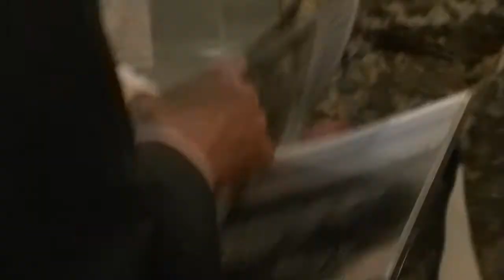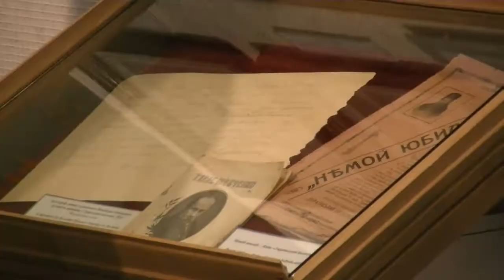У Каневі Василь Грицак передав музею імені Т.Г. Шевченка унікальні архівні документи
Під час робочого візиту на Черкащину Голова СБУ Василь Грицак передав у Каневі музею імені Т.Г. Шевченка унікальні архівні документи про Володимира Науменка, видатного дослідника творчості Кобзаря.
В архіві СБ України містяться унікальні матеріали, що можуть пролити світло на маловідомі сторінки минулого. «Ми проводимо постійну роботу зі зняття грифів із засекречених радянськими спецслужбами архівних матеріалів», ‒ підкреслив Голова Служби.
Оприлюднюючи ці документи, СБ України сприяє відновленню історичної справедливості. «Гібридна війна РФ має на меті знищити нашу ідентичність, стерти минуле та позбавити майбутнього», ‒ наголосив Василь Грицак. За його словами, російські спецслужби діють за давно розробленим сценарієм. «Як і сто років тому перекручують події, лицемірно маніпулюють фактами, а всіх незгодних намагаються знищити», ‒ додав він. «Шевченко був пророком ще тоді, попереджаючи про підступність «наших братів», - зауважив Голова СБУ.
Від моменту свого народження тоталітарний радянський режим нещадно боровся з українською інтелектуальною елітою. Тому чимало видатних діячів потрапило в жорна цієї машини смерті. «Нам важливо пам'ятати імена патріотів, які відстоювали наше право на вільний розвиток та національну унікальність», ‒ зазначив очільник Служби.
Однією із таких знакових для України постатей є Володимир Павлович Науменко ‒ видатний педагог, науковець, культурний та громадський діяч, поборник культурної самобутності українців. Він був однією із найбільш прогресивних та впливових постатей свого часу.
Співробітники спецслужби віднайшли архівно-кримінальну справу № 232 проти Володимира Науменка і сьогодні передають її копію музею. «Володимир Науменко, який зробив значний внесок у збереження та популяризацію творчого доробку Тараса Григоровича Шевченка, був арештований, а вже наступного дня розстріляний та похований катами у загальній могилі разом з іншими жертвами більшовиків», ‒ повідомив Василь Грицак.
Керівник музею Мар’ян Піняк подякував Голові Служби та висловив зацікавленість щодо подальшої співпраці з архівом СБУ щодо відновлення правдивої історії про Шевченка, Чернечу гору, музею і людей, які зробили багато для увіковічення пам`яті Кобзаря.
На переконання Голови СБУ, передані архівні матеріали будуть корисні не лише з точки зору дослідження процесу зародження та розвитку шевченкознавства, але й через призму вивчення історії національного руху в Україні. Представники Служби також передали музею відеофільми щодо причетності Російських військових до терактів в Маріуполі та Волновасі.